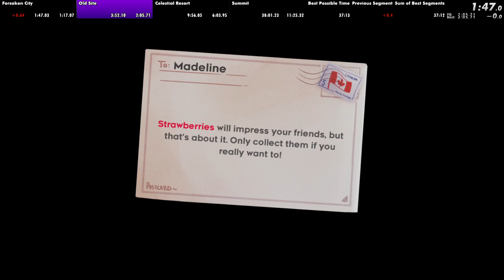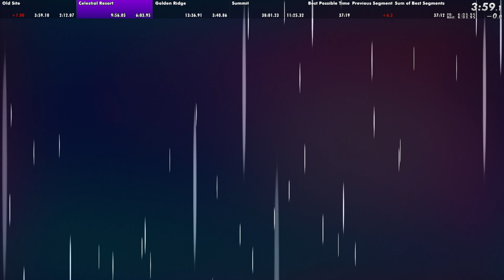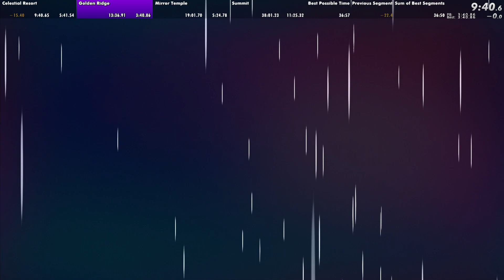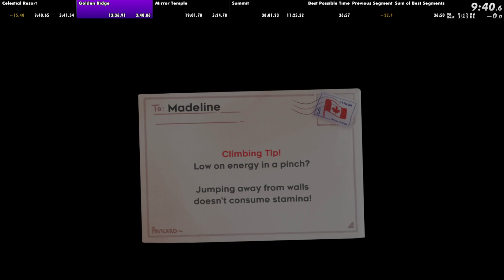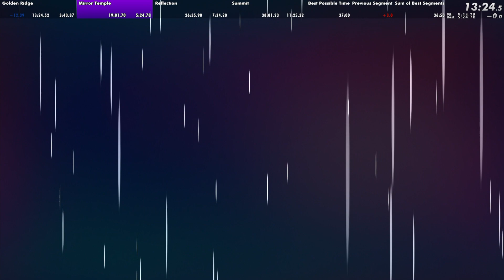Celeste Any% Speedrun in 37:20.005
5th run back and I pb'd, pretty good run